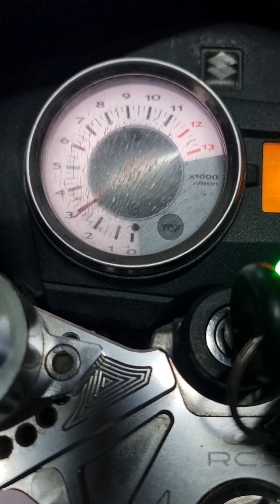koso ksr 30mm 115 35 jettings